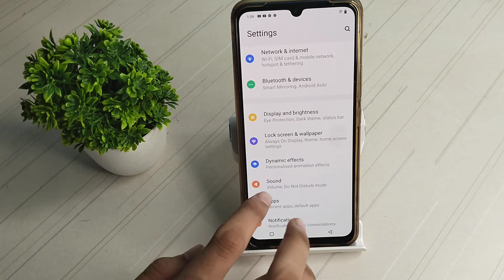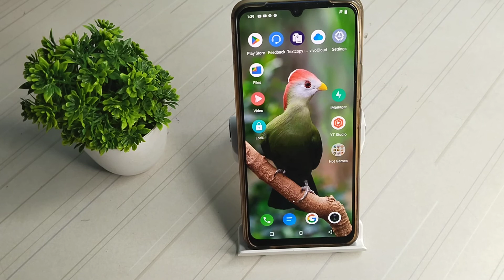How to trun off prevent ringing in Vivo y73 , Vivo y73 ringtone full setting